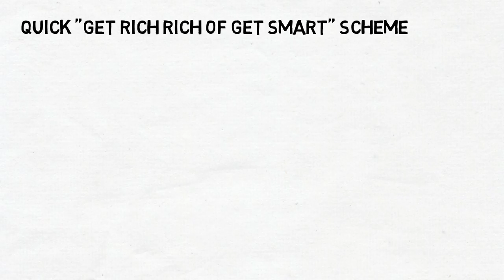CanIndian Channel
This video will provide you an overview of this channel. As stated in the video I have compiled information from books, seminars, and tapes from experts and presented through my channel. From early on I was extremely inquisitive on topics about self development and personal growth. I was never a good student - meaning I never got good grades but I refused to give up on becoming an over achievers. I spent a good half of my life researching what makes people tick, what type of mental conditioning is required. The more I explored this subject the more curious I got. Until I realized it all came down to key elements to have a successful life. Please join me in this quest.